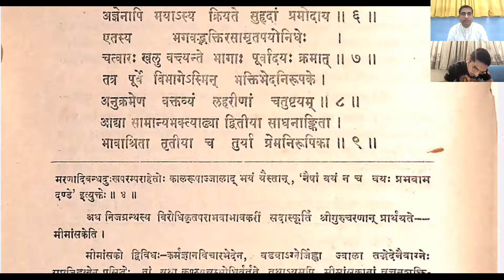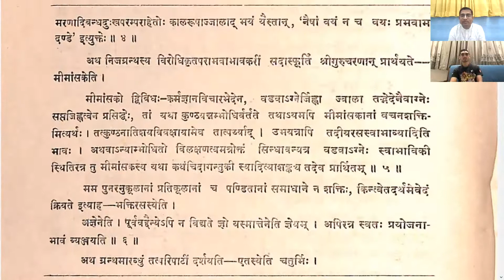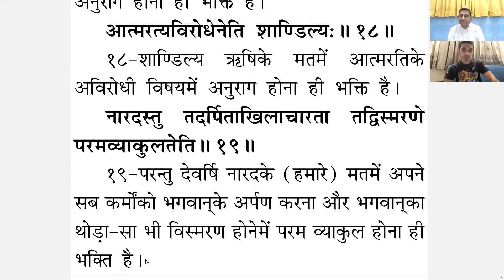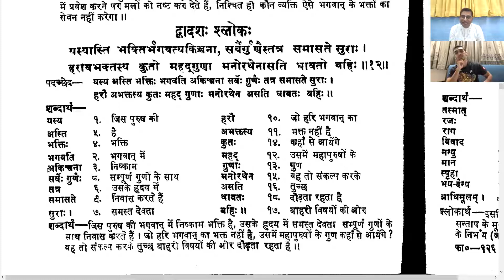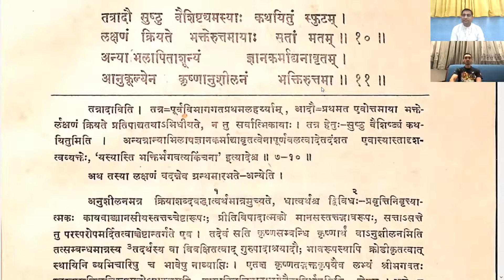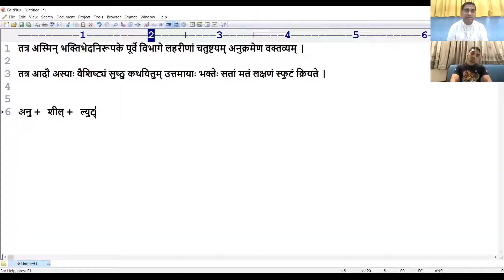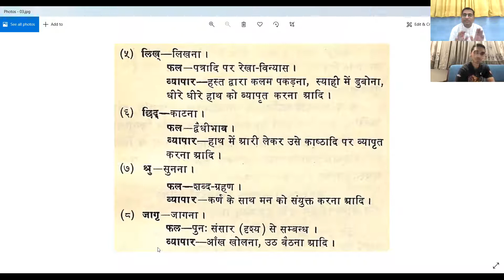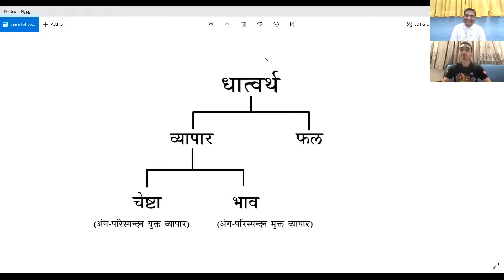श्रीभक्तिरसामृतसिन्धुः पर व्याख्यान (भाग - ००७) — Hindi Explanation of Bhakti-rasamrita-sindhu — 007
श्रीभक्तिरसामृतसिन्धुः पर व्याख्यान (भाग - ००७)

भक्तिरसामृतसिन्धुः (१/१/८ - १/१/११)

व्याख्यानकर्ता — हरिपार्षददासः

दिनांक : २७/सितम्बर/२०२१